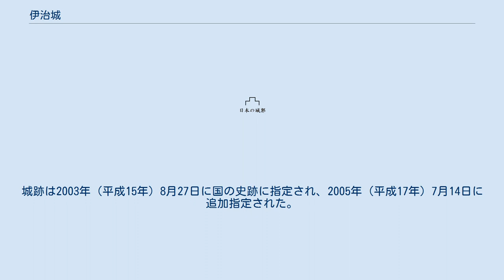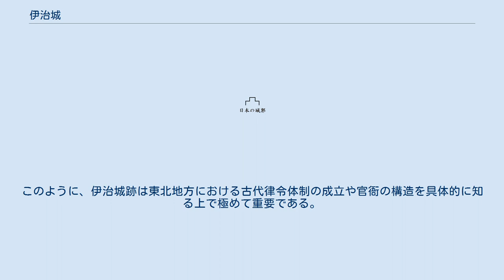伊治城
伊治城（いじじょう/これはりじょう/これはるじょう）は、宮城県栗原市にあった城柵。
城跡は2003年（平成15年）8月27日に国の史跡に指定され、2005年（平成17年）7月14日に追加指定された。
 伊治城跡は、奥羽山脈から東に派生する築館丘陵の裾部にある、北上川支流が形成した河岸段丘に立地する、古代東北地方の城柵遺跡である。
『続日本紀』によれば、伊治城は神護景雲元年（767年）に設置され、律令政府による古代陸奥国経営の重要拠点の一つであり、国府にあたる多賀城の北方約50キロメートルに位置する。
 遺跡の所在地については江戸時代から多くの論争があったが、1977年（昭和52年）から1979年（昭和54年）の宮城県多賀城跡調査研究所、1987年（昭和62年）から現在までの、当時の築館町（現・栗原市）教育委員会による発掘調査で位置が確定され、具体的な内容も明らかになった。
また、多賀城跡出土の漆紙文書により、当時は「此治城」と呼んでいたという説も出されている。
 遺跡は南北約900メートル、東西約700メートルの範囲にあり政庁、内郭、外郭からなる。
存続年代は、8世紀から9世紀にかけてである。
政庁は南北約60メートル、東西約55メートルの規模で、内郭中央部に所在する。
周囲は基底部幅4メートル弱の築地塀で区画し、南面中央で門を検出している。
中央やや北よりに位置する正殿を中心に、前殿、後殿、脇殿を配した構成で、Ⅰ期からⅢ期にわたる変遷がある。
内郭は外郭内の東南よりにあり、南北約240メートル、東西約180メートルの規模で、周囲を基底部幅3メートルほどの築地塀で区画する。
調査が進んでいる西北部分では、「コ」字形に配した掘立柱建物群を検出しており、実務的官衙と考えられる。
外郭は独立した段丘の地形を利用した不整方形をなし、基底部幅8メートル程度の土塁と、幅約10メートルの大溝で周囲を画し、その内部施設としては、主に竪穴住居を検出している。
各期の年代は、Ⅰ期が創建から奈良時代後半で、Ⅱ期の終末は、建物が火災によって全て焼失していることから、伊治呰麻呂の乱の発生した宝亀11年（780年）におくことができる。
Ⅲ期は宝亀11年（780年）から廃絶までである。
 出土遺物には土器、瓦等があるが、外郭南東隅の竪穴住居から出土した中国式の「弩」が注目される。
なお出土したのは弩の「機（トリガー）」の部分である。
これは我が国初めての発見事例であり、律令時代の兵器の実態を解明する上で貴重な資料である。
 伊治城跡は、政庁、内郭、外郭と三重の区画からなり、これは城柵遺跡としては　払田柵跡に類例があるだけの稀少な事例である。
また、政庁は儀式的な施設、内郭は実務的な官衙域、外郭は居住域と、それぞれの区画の性格も具体的に明らかになっている。
このように、伊治城跡は東北地方における古代律令体制の成立や官衙の構造を具体的に知る上で極めて重要である。